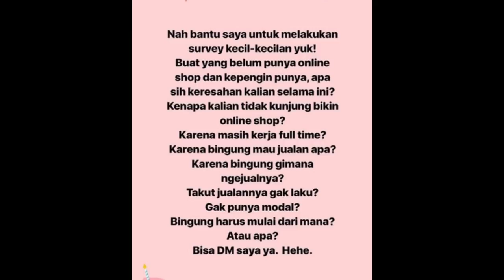Tips dan Trik Memulai Online Shop! Part 1 | Sampan Mimpi SharingGaring Eps. 1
Welcome Aboard!

Sebelumnya mohon maaf jika suaranya noise banget sama suara mobil-mobil. Semoga masih bisa didengar dengan baik ya!

Kali ini Asa akan ngejawabin pertanyaan-pertanyaan yang sempat masuk di DM instagram mengenai tips dan trik membangun online shop. Gimana nih, temen-temen masih bingung gak? Kalau masih ada yang mau ditanyain bisa tulis di kolom komentar ya!